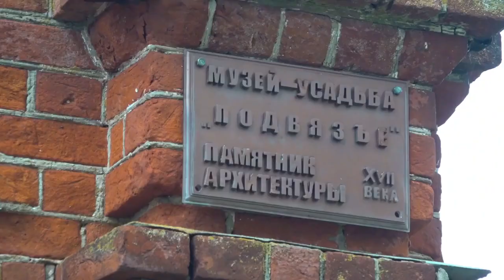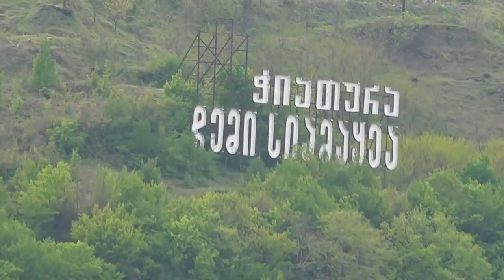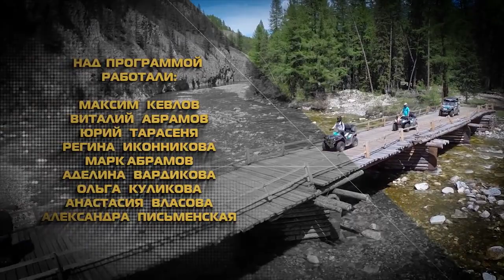ВНЕ ЗОНЫ. Выпуск 10. Усадьба Подвязье.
ВНЕ ЗОНЫ Выпуск 10 Шестой сезон

На берегу Оки, неподалеку от Нижнего Новгорода — есть старинная усадьба.   Впечатляет и место расположения, и масштабы, и история этого объекта! Вторая половина программы посвящается экстремальному виду транспорта. Те, кто считает экстремальными квадро и мото технику — глубоко заблуждаются! Нам довелось испытать на себе «внедорожный городской транспорт», от поездки на котором без преувеличения — захватывает дух!